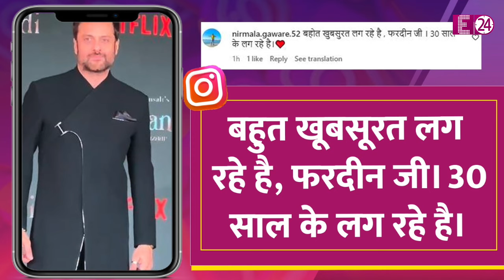Fardeen Khan को 14 साल बाद बॉलीवुड ने दिया काम, फिल्में ना मिलने से देश छोड़कर चले गए थे एक्टर